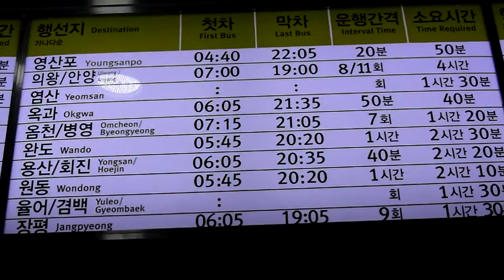광주 고속버스터미널 버스시간표 Gwangju Express Bus Terminal Timetable .光州高速汽车站 Gwangju city .KOREA